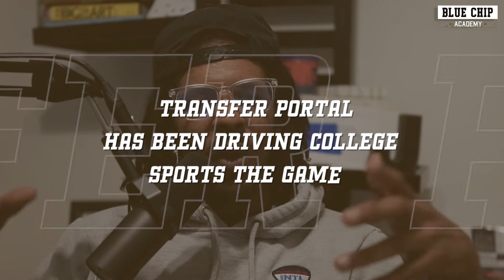Transfer Portal: The Tricky Things No One Talks About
Hello! Today we’re going to talk about the transfer portal in college sports. The transfer portal is a really great idea and it was created to benefit students by giving them more opportunities and more control over their careers. But there are some tricky things about the transfer portal no one really talks about.

We’ll look into the reasons players decide to transfer, risks that are involved when those reasons are wrong, potential problems in dealing with agents, the importance of building your own brand, and so much more.

[00:01] Benefits of transfer portal in college sports
[10:09] Be very strategic and question the reason for transferring
[13:15] Agents in NIL – don’t make decisions you may regret for
[17:00] Coaches don’t have enough time to develop players
[19:30] Importance of building your brand and difficulty of re-building it after transitioning
[24:30] The recruiting process must not be taken lightly

Quote:
“When you jump into that water, make sure you can swim”

► FOLLOW US IF YOU WANT TO STALK ME ELSEWHERE!